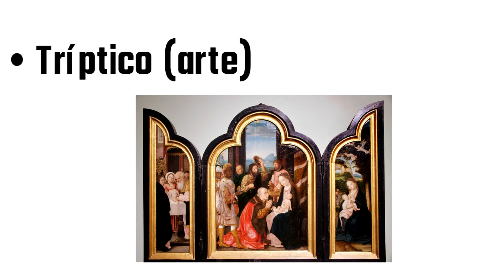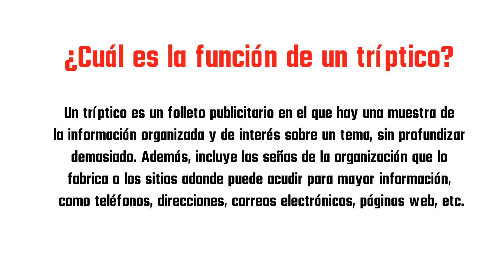Partes de un TRÍPTICO. Vídeo para niños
Hola chicos en este vídeo aprenderán que es un tríptico,  en que programas de Microsoft Office pueden hacer trípticos,  tipos de trípticos, la función de un tríptico, sus medidas, las PARTES DEL TRÍPTICO y también aprenderán como se dobla un tríptico.

Fuente:
"Tríptico". Autor: Julia Máxima Uriarte. Para: Caracteristicas.co. Última edición: 16 de marzo de 2020. Consultado: 14 de mayo de 2021.